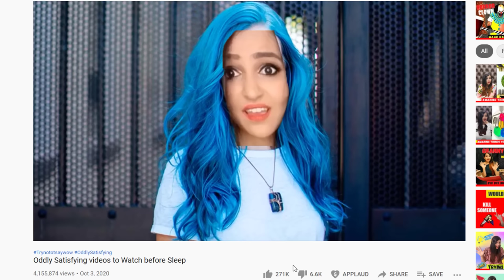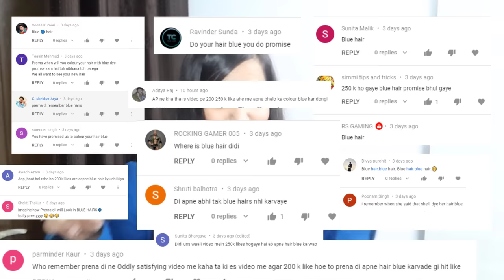Coloring my Hair BLUE (because I said I will🥺)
I decided to color my hair BLUE as I had promised in one of my videos!

So, here it is... Please be kind in the comment section. 🥺

Family reacts to my hair color!